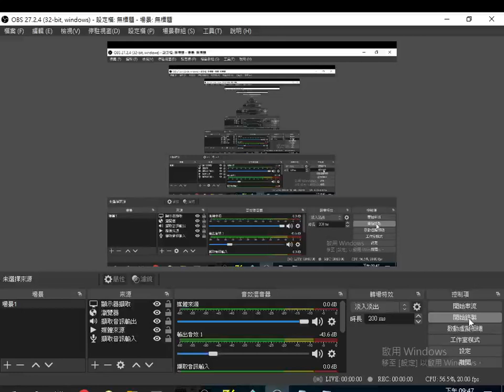2023 08 09#youtube 影片標籤#india 已有1898萬部 比#intsgram 1656萬部 還多